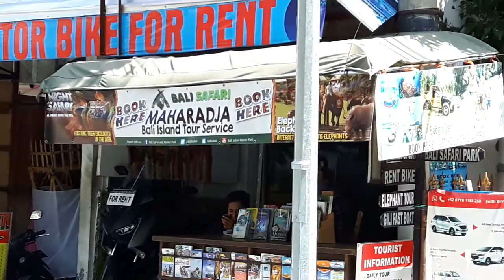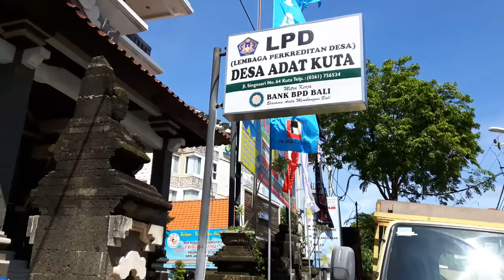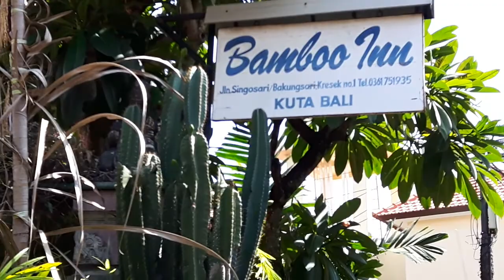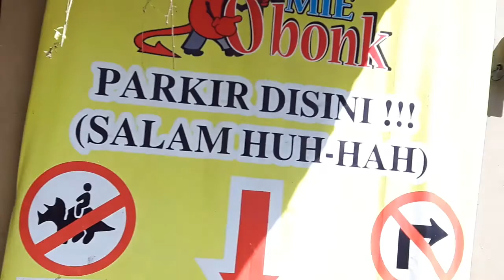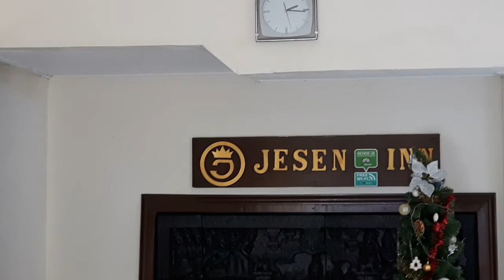Kuta stad gewinkeld , Richting hotel Jesen's Inn II donderdag 7 dec.2017 Kuta (64)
Hotel Jesen's Inn II
Jl.Singosari Kresek Nr.7
Kuta Beach - Bali  Indonesia .